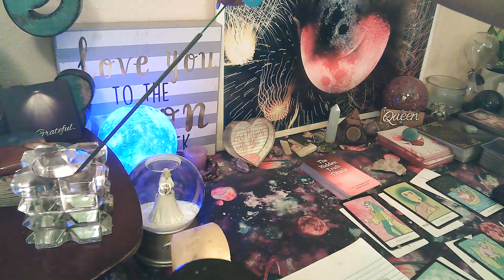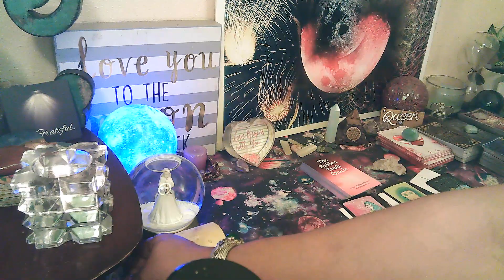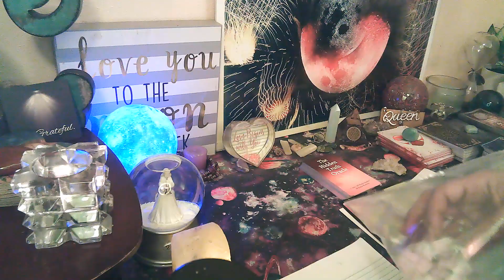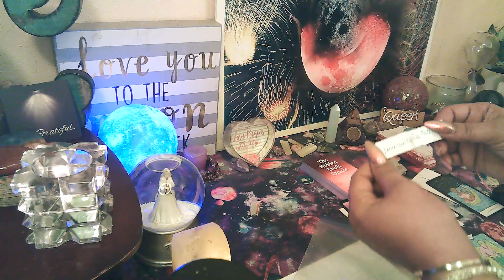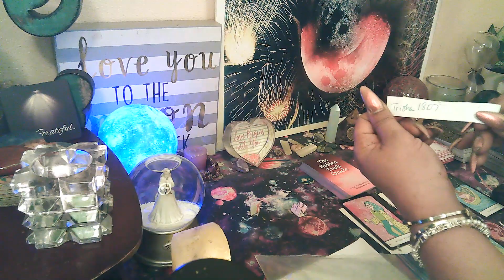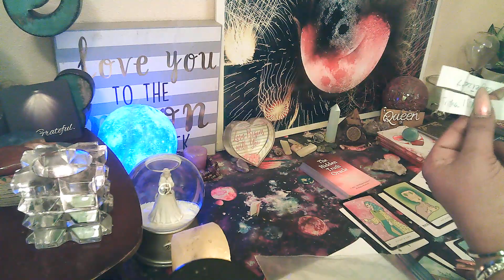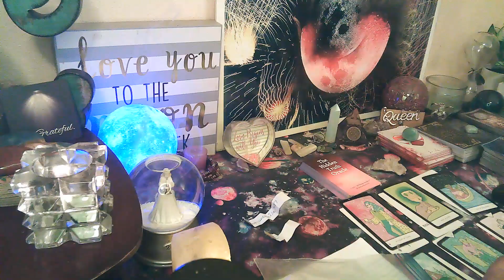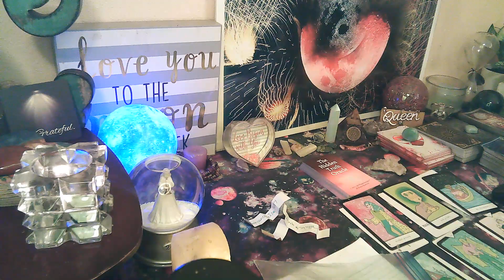Cancer💖🍀🏆WEEKLY WINNER ANNOUNCEMENT!!🏆🍀💚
🎬M/W/F: Cancer vs Them (Them may vary depending on Energy)